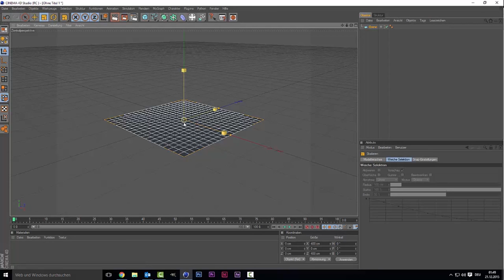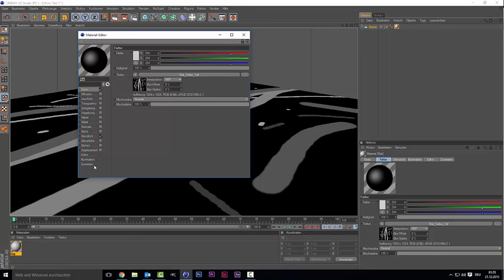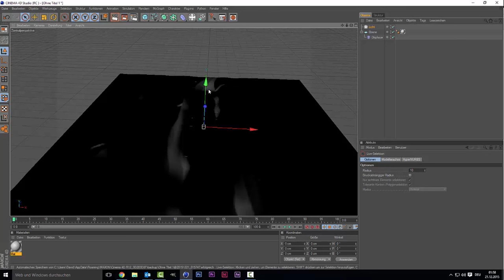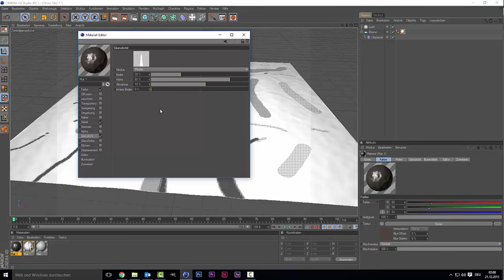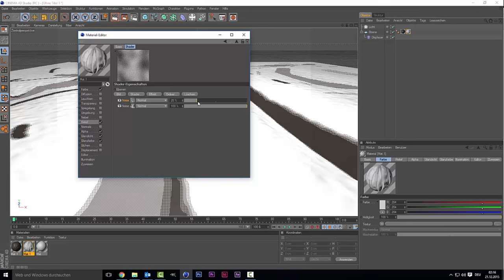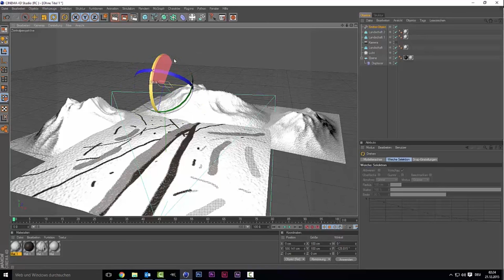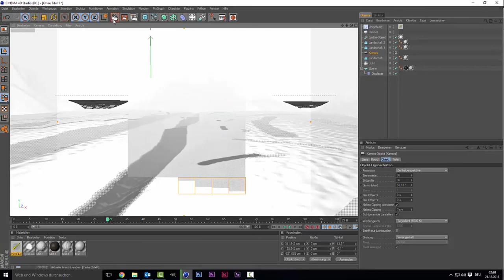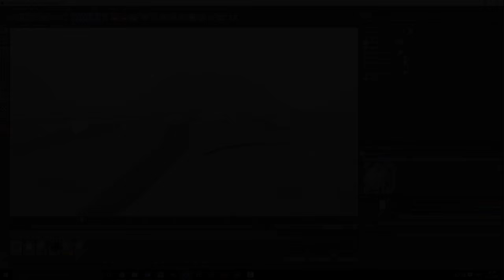Cinema 4D Tutorial - Winterlandschaft